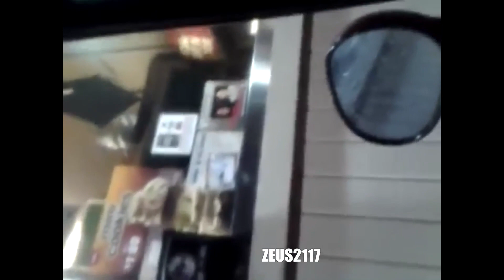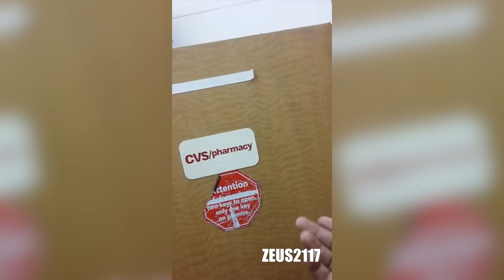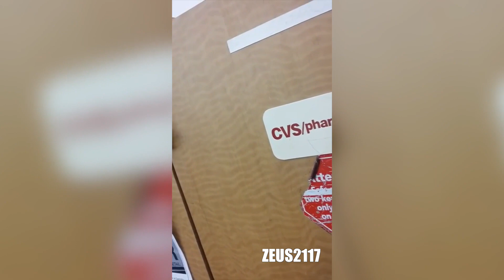Public Freakout Compilation # 61